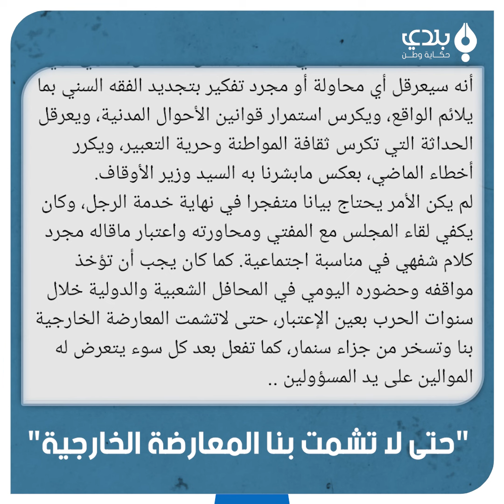"بشار الأسد" يُطيح بـ"المفتي أحمد حسون"